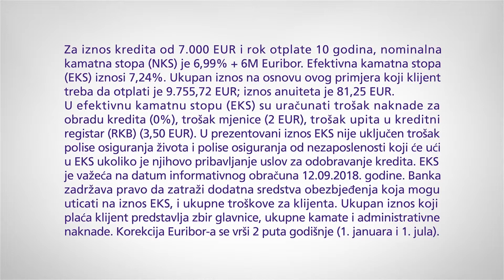Client: NLB Montenegro | Campaign: Super Fast Credits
Клиент: NLB Montenegro;
Кампања: Супер брзи кредити